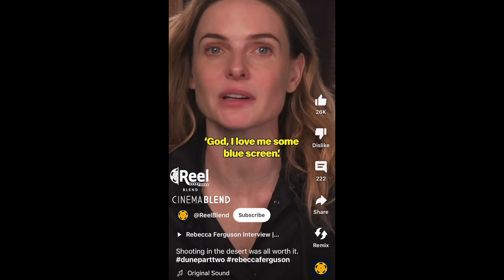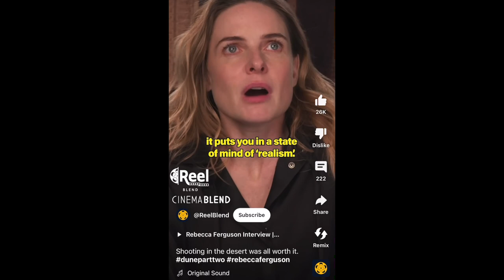Gorgeous Glizzy w. Rhiannon Dawes | RATED G Podcast EP187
Joining me for the first time from Utah, artist and watercolorist Rhiannon Dawes makes her RATED G debut! This is another fun and exciting episode where we talk about our mutual love for watercolors, painting food, and playing an instrument. We also share our difference in approach to painting faces and hiding Easter eggs in our artwork. So much was discussed so I hope you’ll enjoy this one!

00:01:49 Godzilla x Kong: The New Empire - REACTION
00:03:44 “Magical Negroes” PULLED From Theaters
00:11:18 Joker: Folie à Deux Trailer - REACTION
00:15:26 Using AI over Film Locations
00:23:22 X-MEN ‘97 Episode 5: Remember It - REACTION
00:35:20 Introducing Rhiannon Dawes
00:43:24 Enjoying the Chaos as a Watercolorist
00:50:25 Rhiannon’s Art/Creative Background
01:06:32 Experimenting on Abstract Landscapes
01:12:23 Painting Food Portraits
01:32:35 Saving the Eyes for Last
01:43:33 Hiding Easter Eggs in Our Artwork
01:53:33 How Important Music is to Rhiannon’s Parents
02:11:26 Exhibiting Art and Cooking Corned Beef
02:20:52 AI Used for Changing Song Lyrics
02:32:53 When Ideas Come to Us
02:41:35 Content Overflow and Media Literacy
03:03:01 A Steven Pressfield Quote